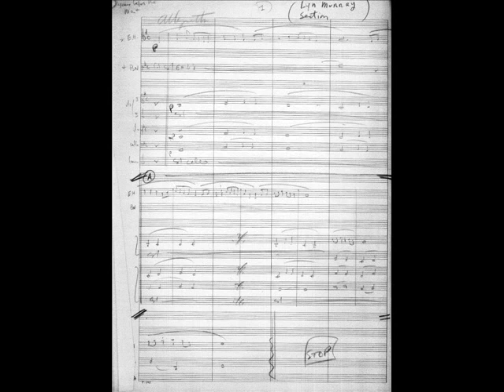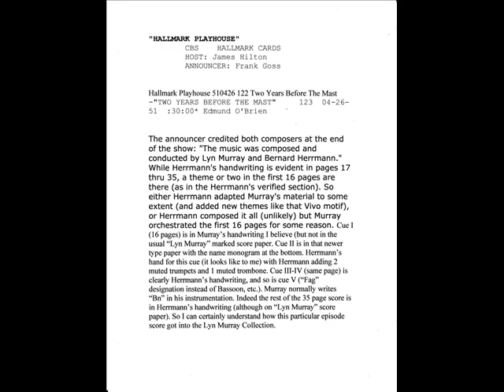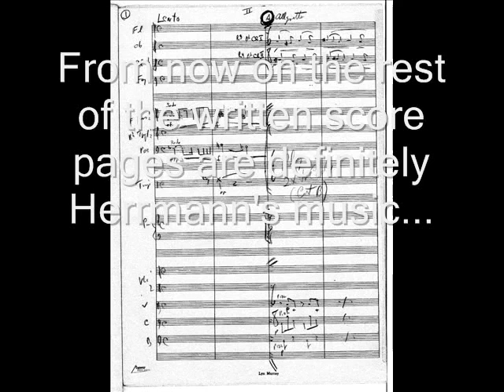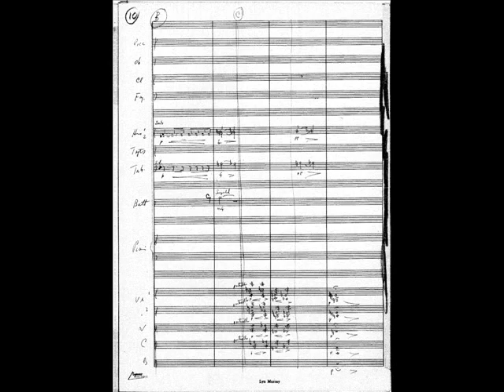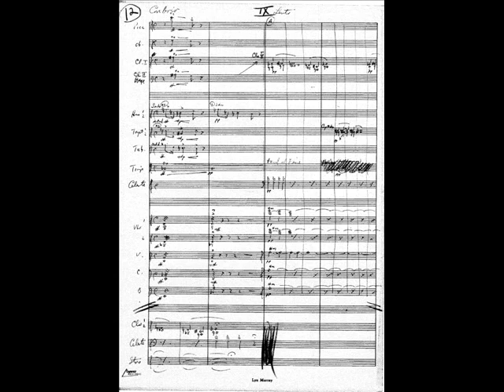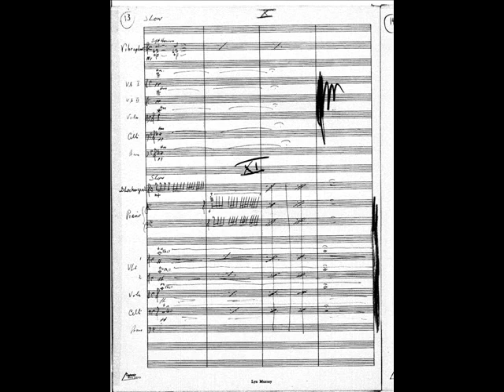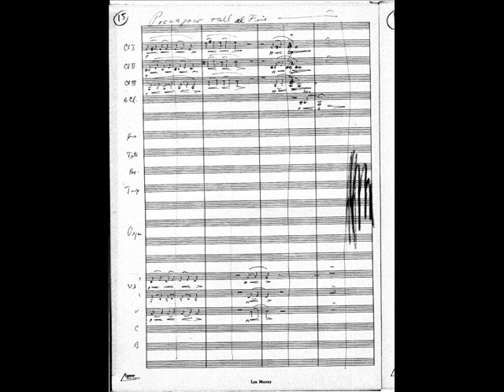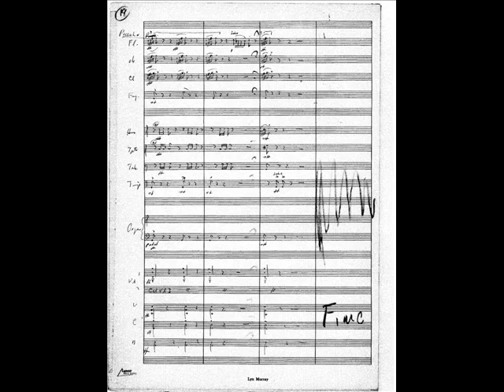"Two Years Before The Mast" (HALLMARK PLAYHOUSE) Bernard Herrmann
Two Years Before The Mast (Hallmark Playhouse)